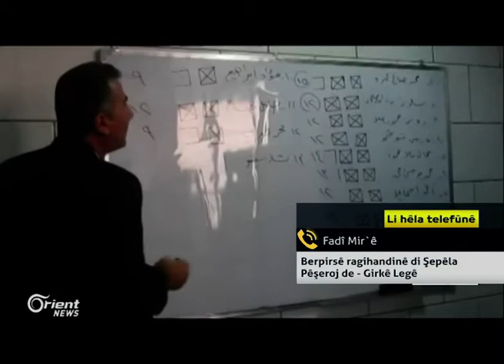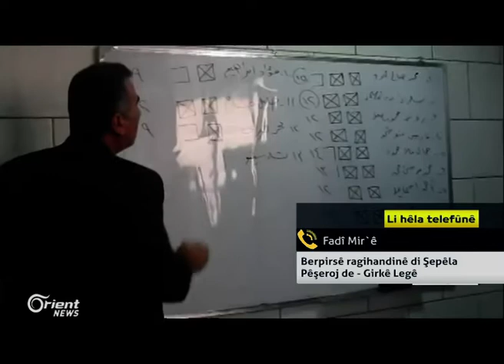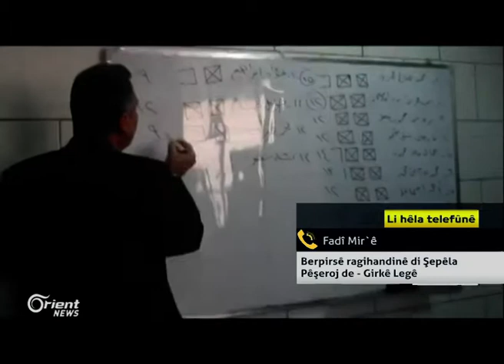Fadî Mir`ê - Berpirsê ragihandinê di Şepêla Pêşeroj de - Girkê Legê